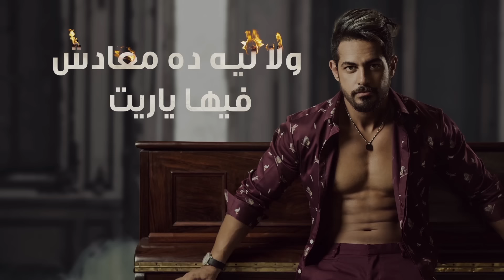Ahmed Halim - Mahma Kbert Tet3alem | أحمد حليم - مهما كبرت تتعلم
أحمد حليم - مهما كبرت تتعلم (الفيديو كليب الرسمي) ٢٠١٩
Ahmed Halim – Mahma Kbert Tet3alem (Official Lyric Video) 2019

Lyrics: Ahmed Samy | كلمات: أحمد سامي
Composition: Mohamed Elnady | ألحان: محمد النادي
Music Arrangement: Wissam Abd El Moniem | توزيع موسيقى: وسام عبدالمنعم
Guitar: Sherif Saied | جيتار: شريف سعيد
Master: Amir Mahrous | ماستر: امير محروس
Artwork : Sami Ali | أرت ورك: سامي علي
Produced By: Ghalidia Production | إنتاج : غاليديا للإنتاج الفني

Lyrics | كلمات الأغنية :
تعيش في الدنيا مهما كبرت تتعلم
أكيد فعلاً في مصلحتي إن أنا أتكلم
عشان بسكوتي مش هنسى
وجايز تتقلب مأساة
وألاقي العمر ضاع وأنا لسة بتألم
ساعات الخوف من النهايات بيخدعنا
وبيخلينا مانفوقش إلا لو ضعنا
وحبك سابلي وهم كبير
وضيع مني وقت كتير
ماهي الدنيا دي بتعلمنا بوجعنا
أنا إزاي كنت مستحمل وليه استنيت
وإيه خلاني من الأول بحالتي رضيت
ياريتني ولا ليه ده معادش فيها ياريت
مكنتش عمري بكره حد وأديني بقيت
حقيقي ده درس منه هفوق أنا لنفسي
ولو على تعبي مليون حاجة بتنسي
وياما الدنيا فيها نشوف حاجات خارجة عن المألوف
فلازم عنه أجمد قلبي وأقسّي